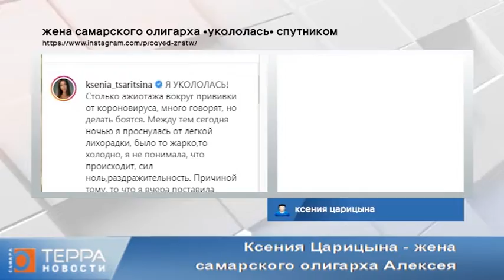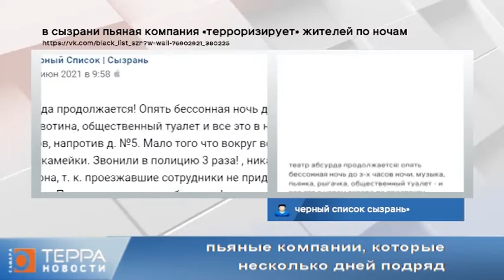Новости блогов. Эфир передачи от 02.07.2021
Ксения Царицына - жена самарского олигарха Алексея Шаповалова – призналась в инстаграм, что она «укололась», то есть сделала прививку от коронавируса. «Столько ажиотажа вокруг прививки от коронавируса, много говорят, но делать боятся, - пишет девушка. - Сегодня ночью я проснулась от легкой лихорадки, было то жарко, то холодно, я не понимала, что происходит, сил ноль, раздражительность. Причиной тому стало то, что я вчера поставила первую вакцину Спутник V. Для меня ничего особенного в этом нет, так как это не первая моя вакцина от Sars полгода назад ставила китайскую Sinopharm и побочек вообще не было…Антитела держались полгода и не собирались падать, но в связи со смертью близкого от ковида мы решили перестраховаться и ревакцинироваться Спутником. Судя по мировым отзывам — это самая мягкая и эффективная вакцина на сегодняшний день! После ревакцинации количество антител будет зашкаливать, поэтому многие врачи советуют через полгода делать ревакцинацию любой вакциной. К сожалению в головах многих людей еще сидит какой-то глупый страх перед вакцинами, но это выбор каждого. Для меня однодневное недомогание с повышением температуры не сравнится с огромным списком побочек после коронавируса или же с собственными похоронами, выбор за вами».